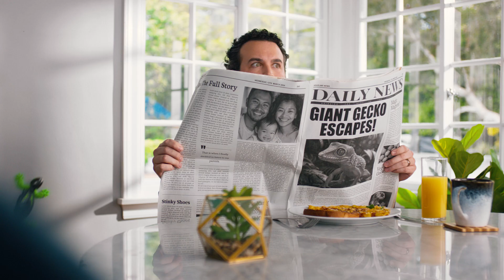HexBots interactive toy Wall Crawler Gecko, commercial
interactive toy Wall Crawler Gecko